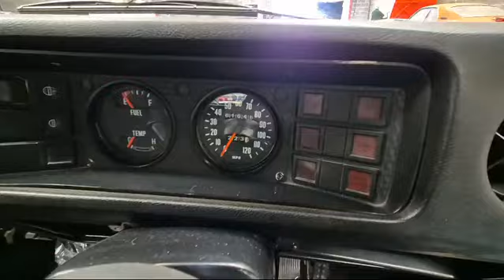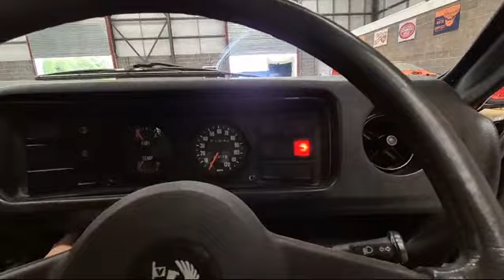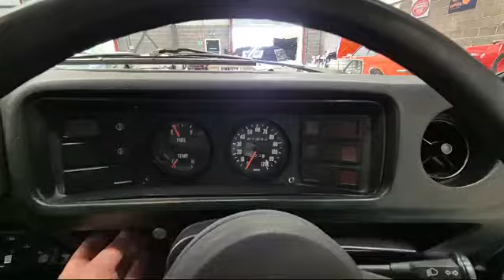1974 VAUXHALL MAGNUM 1800 | MATHEWSONS CLASSIC CARS | AUCTION: 12, 13 & 14 JUNE 2024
1974 VAUXHALL MAGNUM 1800 | MATHEWSONS CLASSIC CARS | AUCTION: 12, 13 & 14 JUNE 2024

Join Derek, Dave, Paul and everyone at Mathewsons Classic Cars for our live online classic car, motorcycle and memorabilia auction on 12, 13 & 14 June 2024.

This month's classic car, motorcycle and memorabilia auction is set to feature 700 lots, including 300-400 cars and motorbikes ranging from Land Rover, Ford and Mercedes to Jaguar, Aston Martin and Mini.

Come and view all vehicles at our Mathewsons Classic Cars site in Pickering to get a feel for yourself of the lots we have available.

🎁 We'd love to see you at our gift shop in Thornton-le-Dale or you can shop

Press CC at the bottom of your screen for captions of our dulcet tones! Captions are auto generated, so please do excuse YouTube if it wasn’t able to understand our regional accents completely!